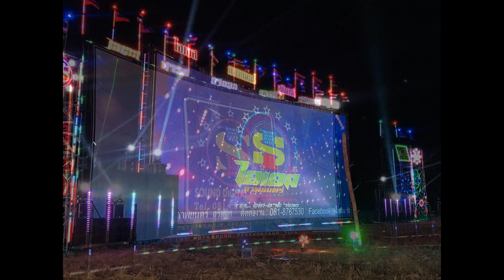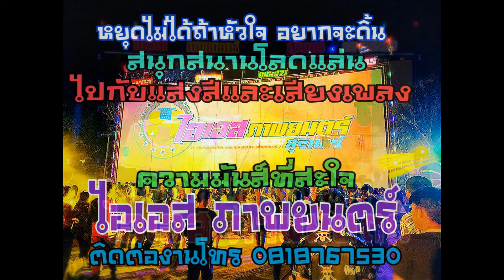Ep.5 มิวสิคสไล้โชว์ ผลงาน ไอเอส ภาพยนตร์ โทร